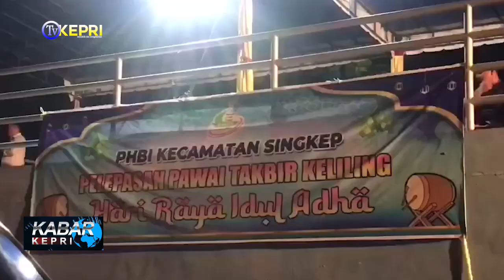MASYARAKAT SINGKEP IKUTI JALANNYA TAKBIR KELILING IDUL ADHA 1443 H - TV KEPRI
KABAR KEPRI / SENIN, 11 JULI 2022

REDAKSI NEWS
KASUB  : EPENDI
ADMIN  : WAWA
EDITOR  : FEBI, RIAN, BARY
QC   : NIKEN
NEWSREADER : FAIZA
REPORTER  : IMAN